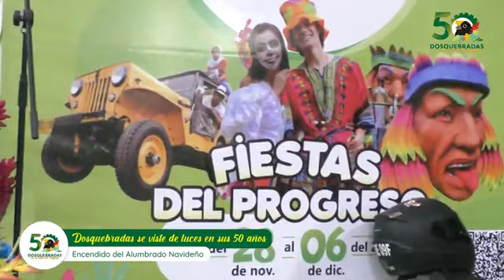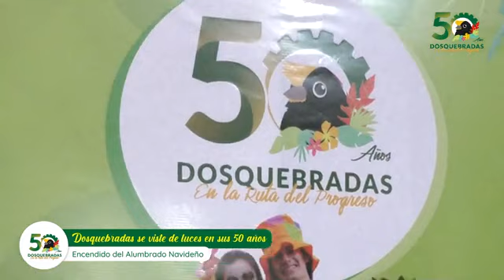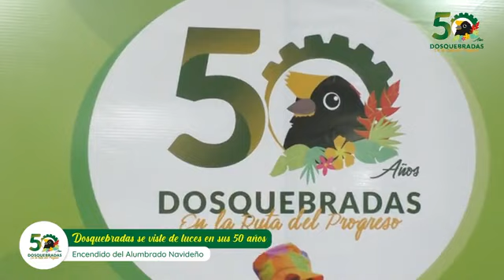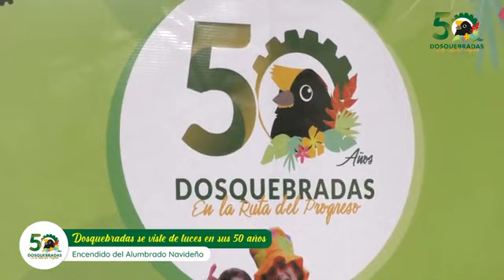EN VIVO | Encendamos la Navidad en Dosquebradas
🔴 EN VIVO: ENCENDAMOS LA NAVIDAD

SE ENCIENDEN LOS ALUMBRADOS MÁGICOS EN DOSQUEBRADAS ⭐🎄

🎄⭐ El alcalde Diego Ramos, la gestora social, Margarita María Posada en conjunto con las empresas CHEC y DELSA encienden los ‘Alumbrados Mágicos’ en DOSQUEBRADAS 🎅🏻 para disfrutar en familia.

🚚⭐🎄 Acompáñanos en esta transmisión.